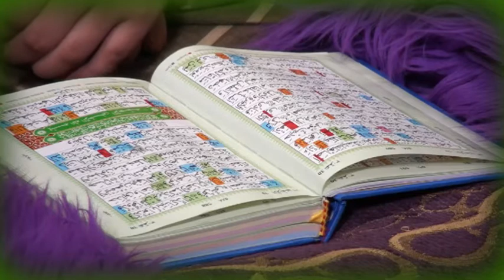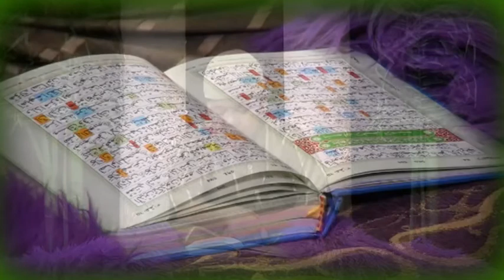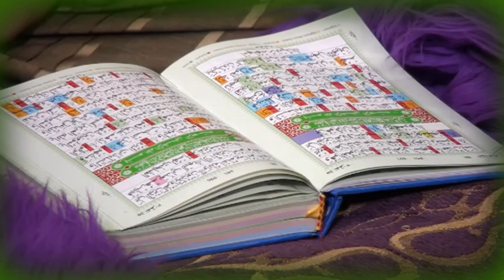Quran Tilawat by Tahmid Rahman